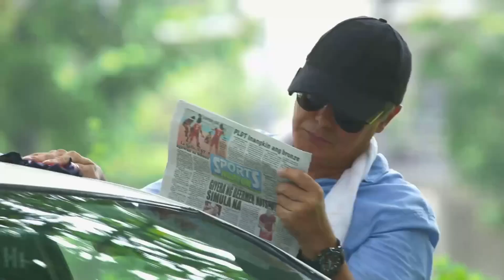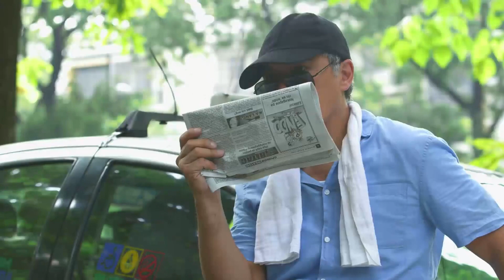Rhian and Marcial attend mass in disguise | The General's Daughter (With Eng Subs)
Rhian (Angel Locsin) advise Marcial (Albert Martinez) to avoid getting close to the military men.

December 9, 2020 - Episode 128 Cast:
Albert Martinez (Marcial) / Nonie Buencamino (Gen. Maximillano) / JC De Vera (Ethan) / Angel Locsin (Rhian, Arabella) / Eula Valdez (Corazon) / Maricel Soriano (Isabelle) / Arjo Atayde (Elai) / JC De Vera (Ethan) / Ryza Cenon (Jessie) / Archie Adamos (Brig. Gen. Buencamino) / Kate Alejandrino (Lt. Adelina Manlangit) / Alexandra (Janice Hung)